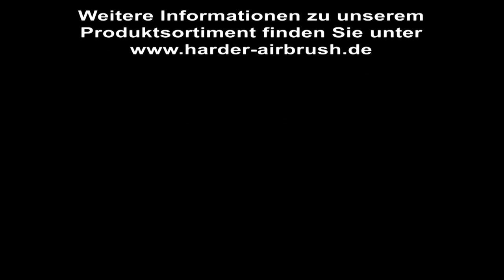Harder & Steenbeck Airbrush: Screw Head Set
Schilder aufhängen, Metallteile montieren, Holzplatten verschrauben -- mit der Schablone Screw Head Set gelingen realistische Schrauben-Effekte ganz einfach. Wählen Sie aus Kreuz- und Schlitzmuster oder Inbusschlüssel und lassen Sie die Schraubenköpfe mal rostig schimmern oder mal blank glänzen. Auf dem DIN A4-Bogen befinden sich Sprühvorlagen für diverse Schraubensorten in verschiedenen Größen. In drei Schritten entstehen Umriss, Schatten und die jeweilige Öffnung der Schraube.